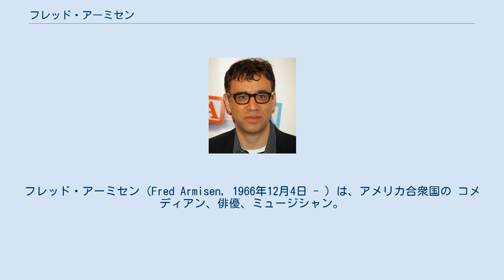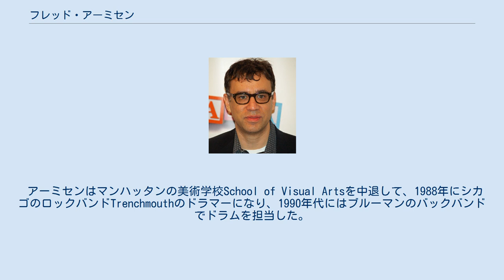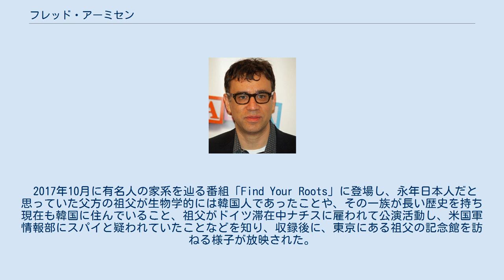フレッド・アーミセン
アメリカ合衆国のスケッチ・コメディアン
フレッド・アーミセン（Fred Armisen, 1966年12月4日 - ）は、アメリカ合衆国の コメディアン、俳優、ミュージシャン。
『サタデー・ナイト・ライブ』の出演者。
祖父は韓国系日本人で舞踏家の邦正美。
 ハッティズバーグ (ミシシッピ州)で生まれ、ナッソー郡 (ニューヨーク州)Valley Stream村で育つ。
母親はベネズエラ人、父親はドイツニーダーザクセン州出身のIBM職員。
父方の祖父は、日本の保護下にあった大韓帝国時代の蔚山生まれで日本統治時代に日本に留学し、舞踏家・振付師となった邦正美（本名・朴永仁、日本名・江原正美）。
邦は東京帝国大学卒業後、日本と同盟国だったナチスドイツ時代のベルリンに留学し、1941年にドイツ人女性ガブリエラ・ヘルベルトとの間にアーミセンの父親をもうけたが、ナチスドイツ崩壊時に日本に強制送還され、ドイツに残されたガブリエラは子供を連れてアーミセン姓の別の男性と結婚した。
 アーミセンはマンハッタンの美術学校School of Visual Artsを中退して、1988年にシカゴのロックバンドTrenchmouthのドラマーになり、1990年代にはブルーマンのバックバンドでドラムを担当した。
レイト・ナイト・ウィズ・コナン・オブライエンやアダルトスイムなどのテレビ番組にコメディアンとして出演しはじめ、2002年からサタデー・ナイト・ライブに出演するようになり有名になった。
 2017年10月に有名人の家系を辿る番組「Find Your Roots」に登場し、永年日本人だと思っていた父方の祖父が生物学的には韓国人であったことや、その一族が長い歴史を持ち現在も韓国に住んでいること、祖父がドイツ滞在中ナチスに雇われて公演活動し、米国軍情報部にスパイと疑われていたことなどを知り、収録後に、東京にある祖父の記念館を訪ねる様子が放映された。
祖父とは生前数回会ったことがあり、振付家であったことは知っていたが、知名度のある人物とは知らなかったという。
 ^ “スーパーマリオの新作アニメ映画は2022年ホリデーシーズンに公開。マリオなど登場10キャラの声優キャストも決定【Nintendo Direct】”. ファミ通.com (2021年9月24日). 2021年9月24日閲覧。